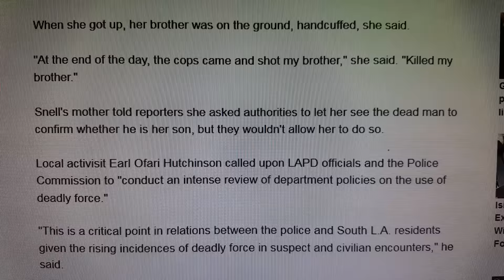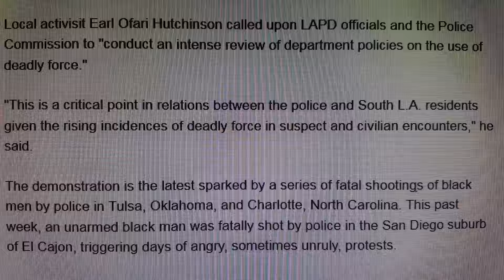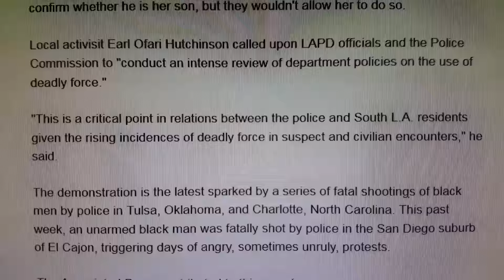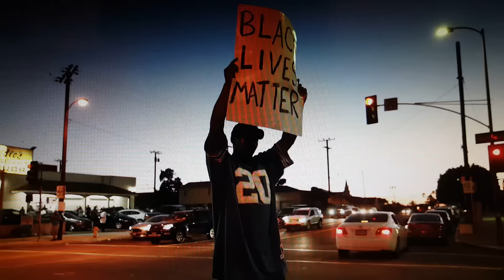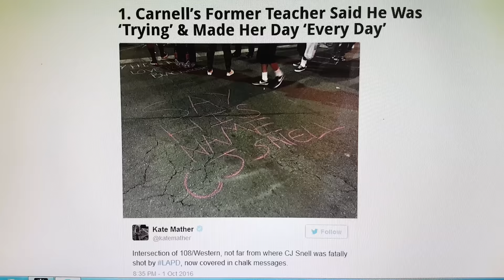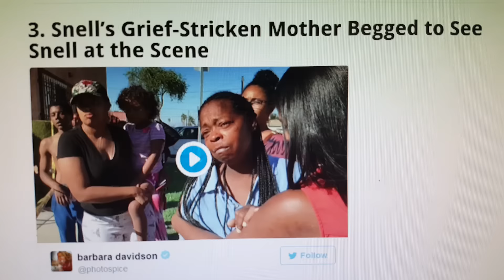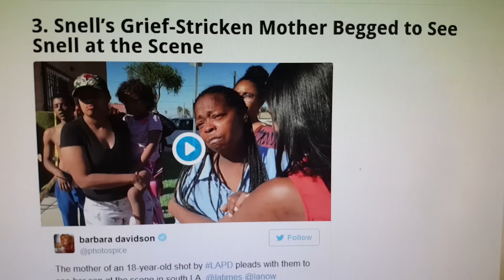RIP: Carnell "CJ" Snell, 18...Murdered by Race Soldiers (police) in south Los Angeles...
REAL POLICE don't kill you for refusing to stop, or having a gun! Just ask white people...